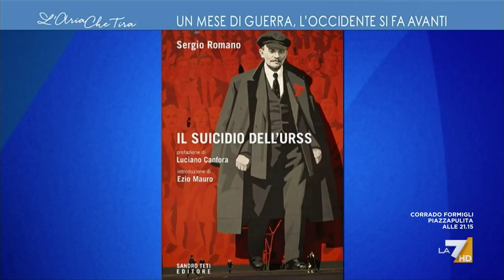L'ambasciatore Sergio Romano: "Putin sta perdendo credibilità ma dobbiamo trattare con lui, ...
L'ambasciatore Sergio Romano: "Non facciamoci illusioni, Putin è tutt'ora utile per un necessario trattato, non mettiamoci ad aspettare il sostituto di Putin, dobbiamo lavorare con lui, questa mi sembra l'unica possibilità".